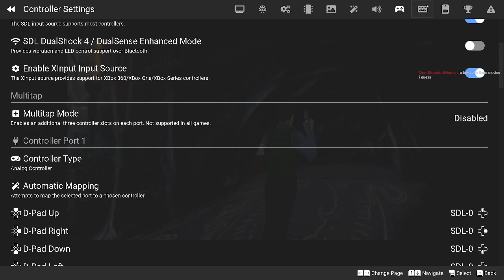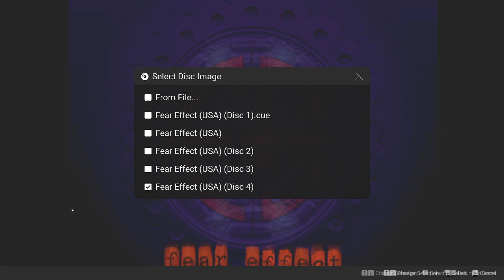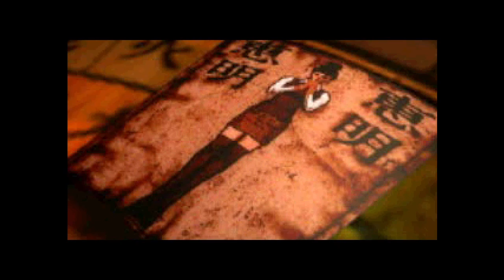[VOD] Fear Effect - 2 (Finale)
on 7/20/2024.